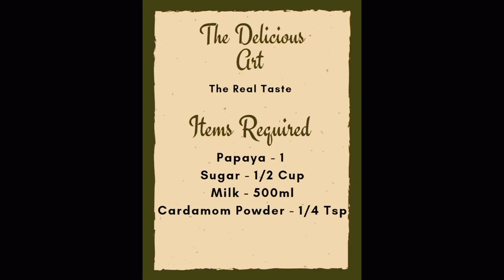||How to make Special Papaya Juice easier and faster|| “The Delicious Art” ||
It is a wonderful juice, which was made by using fresh papaya, and it’s very easy to prepare, there is only 4 ingredients to prepare this Special Papaya Juice , So I suggest all of you to try this at least once & enjoy it 👍.